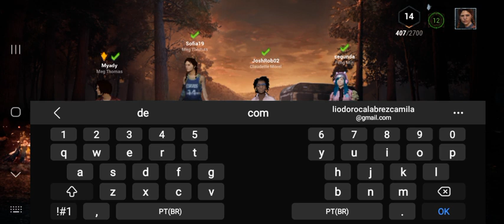Pega outro pra virar presunto no Dead by Daylight